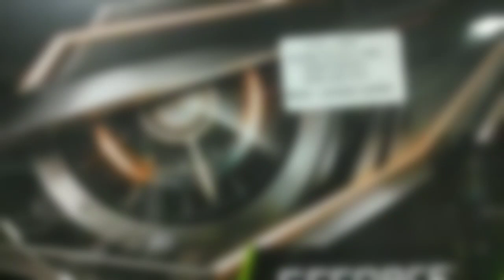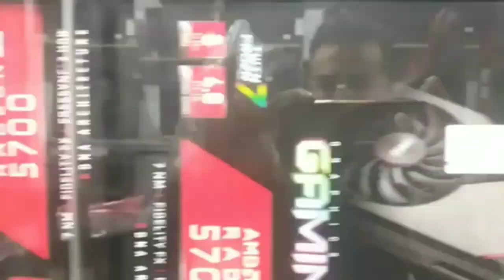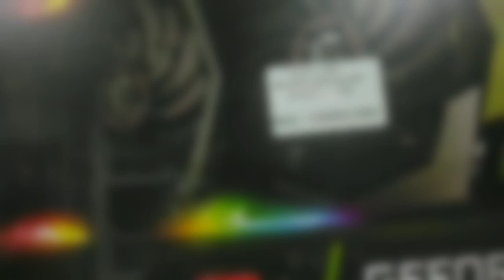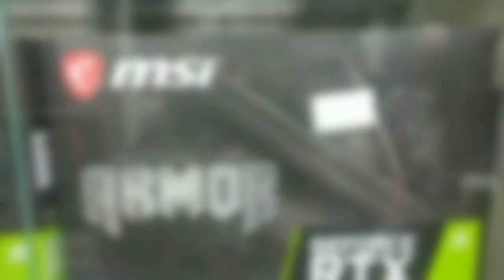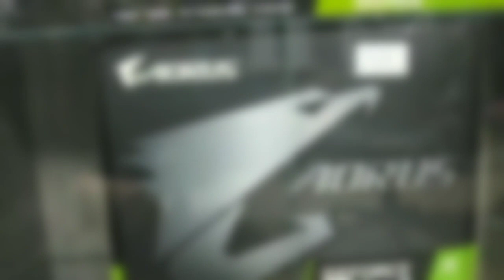احدث اسعار كروت الشاشة في الحزائر 2020 لشهر مارس gtx 1650 super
زورو مدونتي في بلوجر

MARAHBA BIKOM
CHEZ Noveca Algerie 🔥🔥🔥🔥🔥🔥🔥🔥🔥
Mob :
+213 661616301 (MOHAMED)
Adresse : Cite Dubaï El-Eulma, Sétif. 19600. Algerie
حملت توصيلي الى 5 الف مشترك